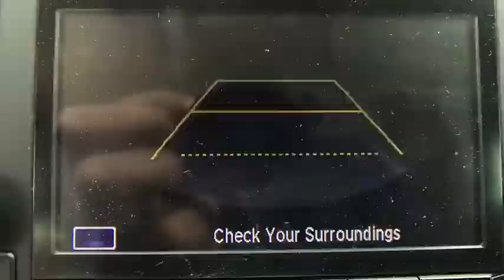2019 Honda Civic Sedan Weatherford, Fort Worth, Arlington, Grapevine, Flower Mound H19241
BLACK New 2019 Honda Civic Sedan available in Weatherford, Texas at Honda of Weatherford. Servicing the Fort Worth, Arlington, Grapevine, Flower Mound, TX area.
2019 Honda Civic Sedan LX - Stock#: H19241 - VIN#: 19XFC2F62KE015750

Delivers 38 Highway MPG and 30 City MPG! This Honda Civic Sedan has a strong Regular Unleaded I-4 2.0 L/122 engine powering this Variable transmission.*Get Your Money's Worth for this Honda Civic Sedan with These Options *CRYSTAL BLACK PEARL, BLACK, CLOTH SEAT TRIM, Window Grid Antenna, Wheels: 16 w/Full Covers, VSA Electronic Stability Control (ESC), Valet Function, Trunk Rear Cargo Access, Trip Computer, Transmission: Continuously Variable (CVT), Tires: 215/55R16 93H AS.* Visit Us Today *Test drive this must-see, must-drive, must-own beauty today at Honda of Weatherford, 851 W I-20, Weatherford, TX 76087.